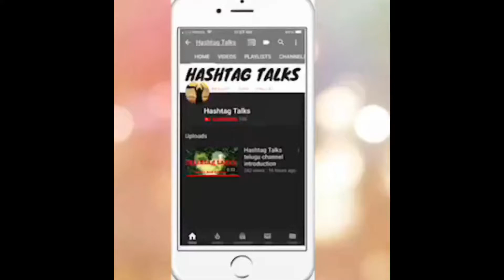Electronics mall in MALAYSIA💻📱📷🖥| Why I'm Not Uploading Videos??🤔| Short Vlog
Hey guys!!
This is the reason why i'm not uploading the videos in recent times and also i have shared the details about the place where we find the gadgets and all the other electronics in Malaysia. Please do watch the video for clear information and I hope you all like this video if you like this video please HIT the BIG FAT LIKE button and SUBSCRIBE to this Channel and don't forget to Click the BELL ICON.

Love,
Neethu.